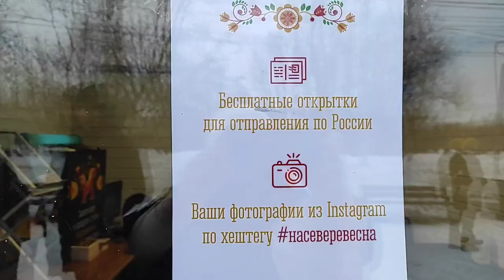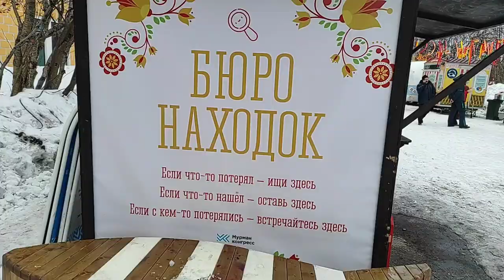Все готово к маслянице в центре города. Мурманск.